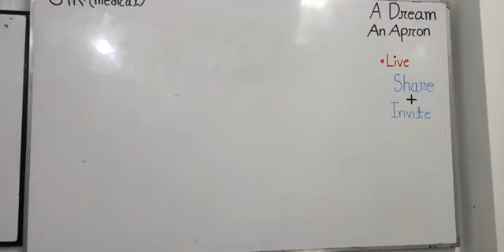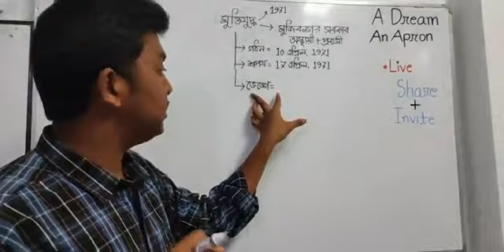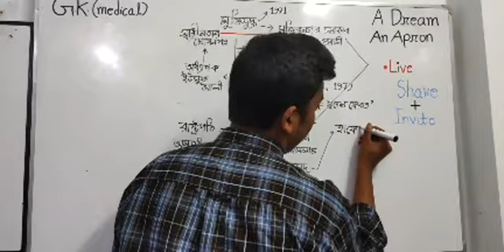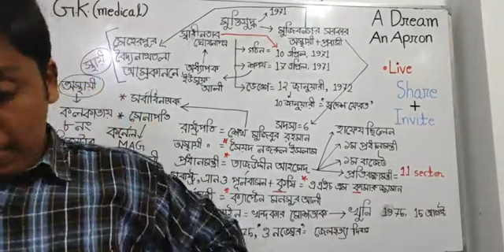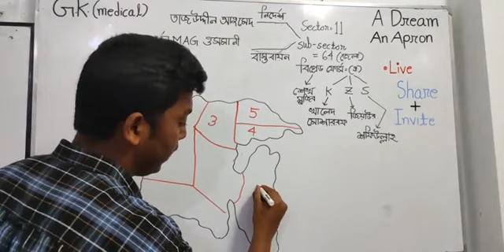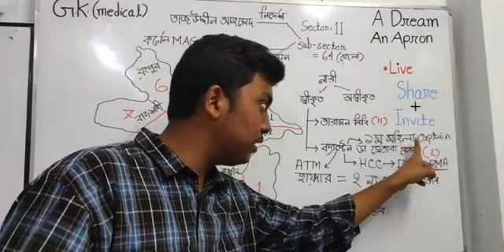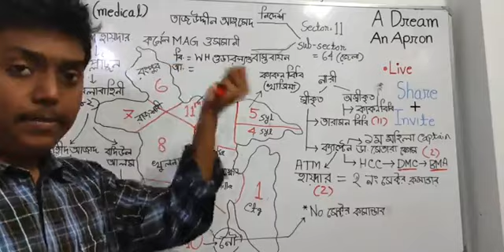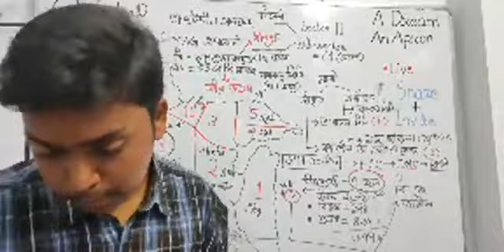🟢| Medical GK= 1| | বাংলাদেশের মুক্তিযুদ্ধ| 🔴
বাংলাদেশের মুক্তিযুদ্ধ -১